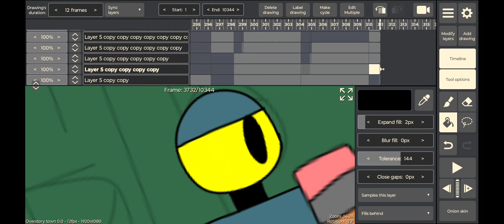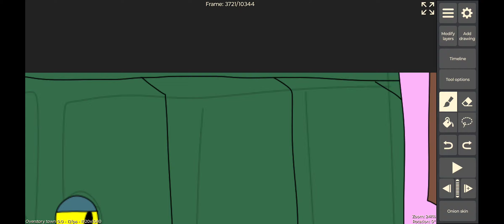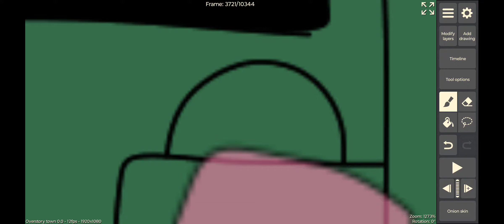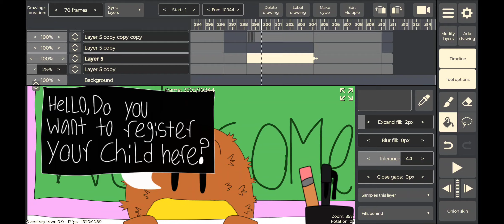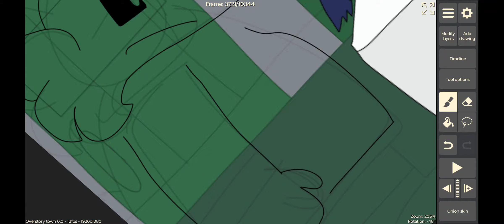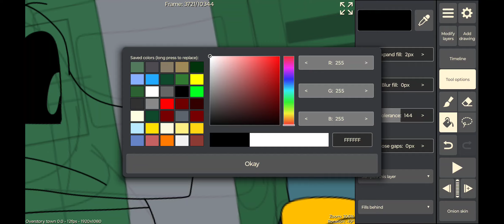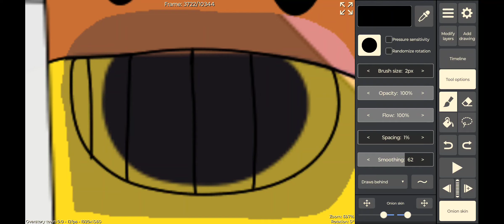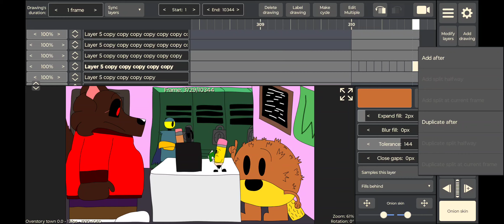Working on Overstory town pilot progress update